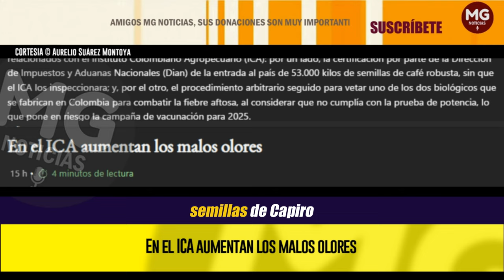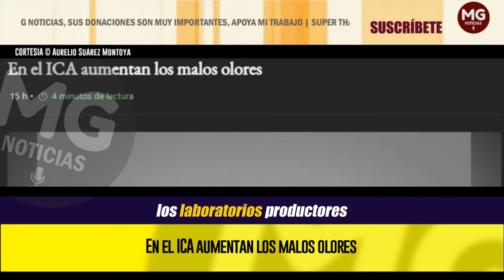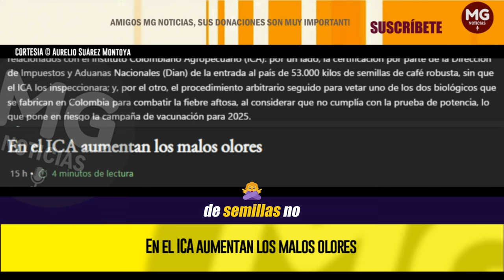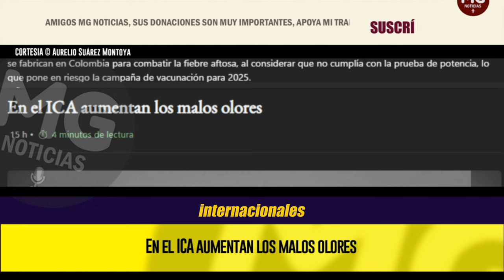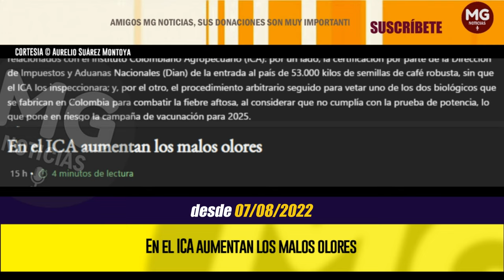EN EL ICA AUMENTAN LOS MALOS OLORES (Grave Denuncia) ⛔ Columna Aurelio Suárez Montoya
A este combo, La Silla Vacía le atribuye la “toma” de la entidad “en puestos estratégicos” desde el 7 de agosto de 2022 (23/10/24). ¿Tan preciado botín fue la razón para los absurdos procederes de Salamanca en la aprobación de las reformas laboral y política? Aumentan los malos olores en el ICA.
columna AURELIO SUÁREZ MARTÍNEZ para SEMANA